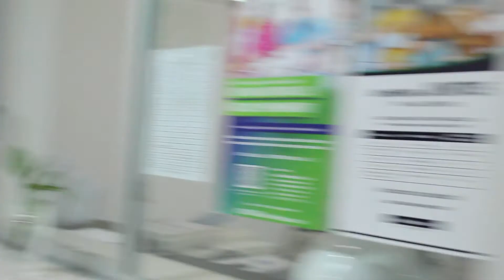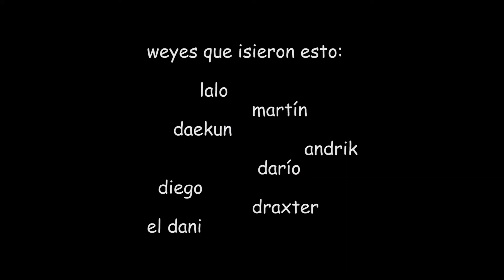9M - UdeMorelia Medios Interactivos, 2do C | Daecoon.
Hola. Literal no se tomen esta cosa enserio. Solo fue un gesto para nuestras compañeras de salón en un vídeo bastante exprés hecho en menos de dos horas para formar conciencia de la importancia de las mujeres en nuestro medio, es decir, el cine, la animación, ilustración, foto, etcétera.